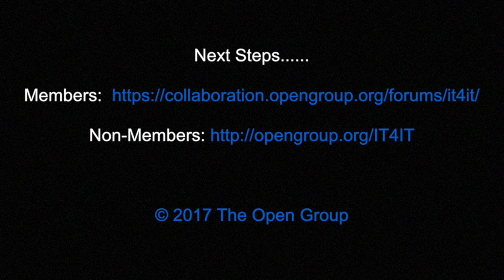A conversation with Bernard Golden on IT4IT™ and Cloud at The Open Group San Francisco 2017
Bernard Golden
CEO, Navica